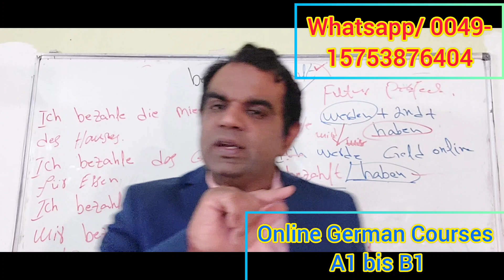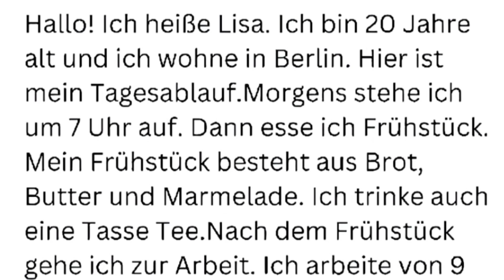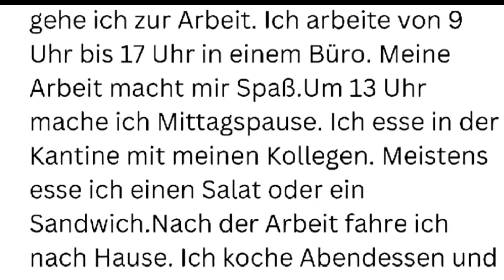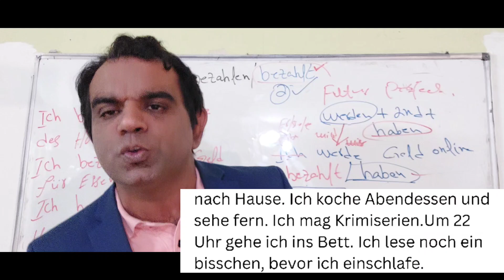A1 German Reading/A2 German Reading B1 German Reading/How can I learn easy and fast german with urdu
Easy learning German with urdu and Hindi
basic and Advance German language for beginners A1 bis B1 with urdu and Hindi/ Learning German A1/ Learning German A2/ Learning German B1

fast learning German
German to urdu
German with Hindi
How can I learn easy and fast course A1 bis B1